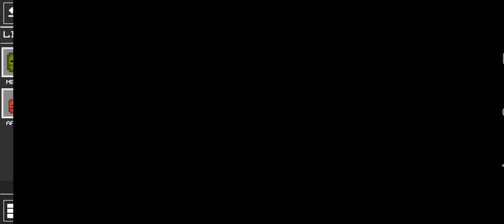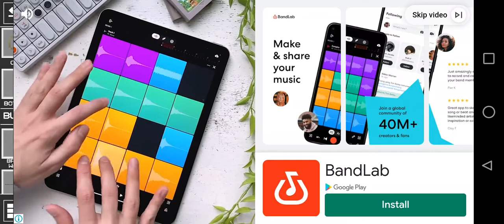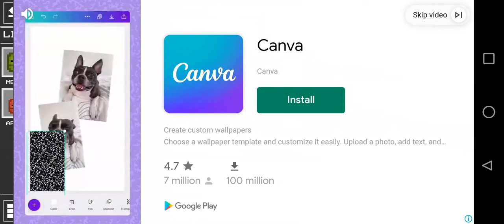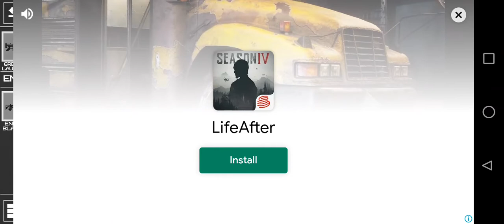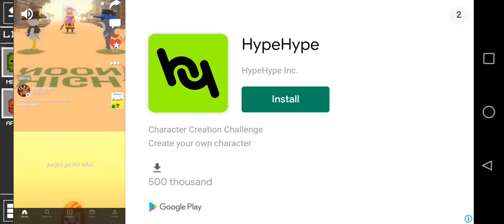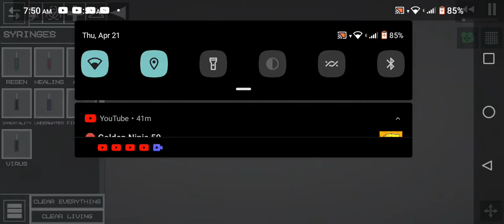war (this video is 3 minutes (don't give me hate pls))